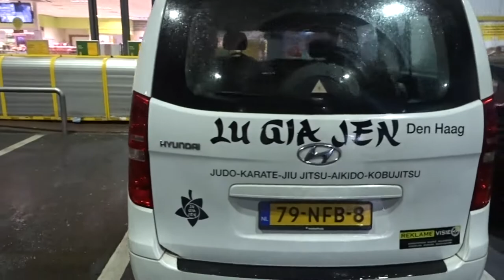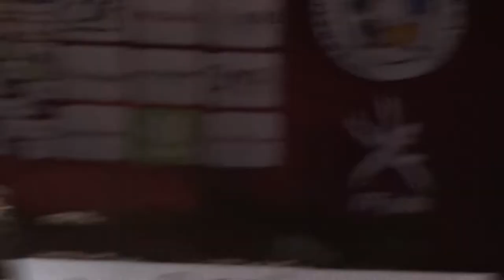VLOG - Grand Slam Parijs 2019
Haagse Beer aka Simeon Catharina maakt zijn debuut op de Grand Slam van Parijs